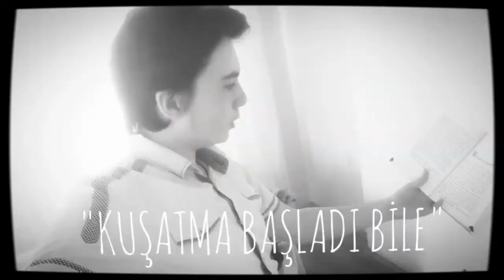Sultandım Fatih Oldum 17. Bölüm